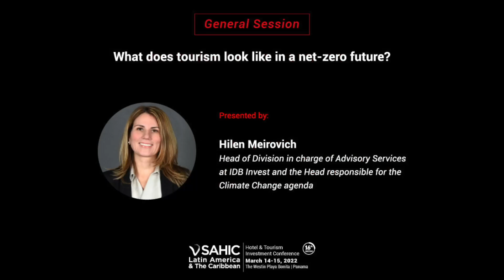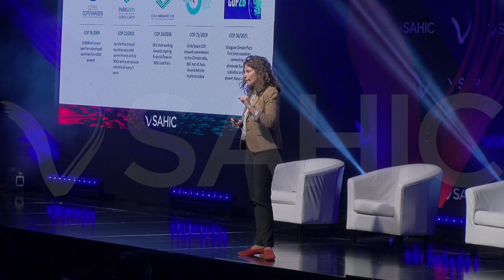SAHIC 2022 - What does tourism look like in a net-zero future? (Eng)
By:
Hilen Meirovich - Head of Division in charge of Advisory Services at IDB Invest and the Head responsible for the Climate Change agenda.